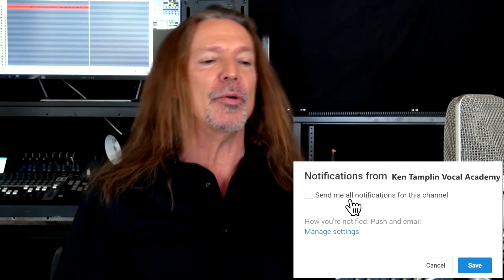Vocal Coach Reacts To Top 10 Singers Surprised by Fans Singing Skills | Ken Tamplin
For all of you singers who have ever dreamed of getting asked on stage to sing with your favorite artist, this is your chance to live vicariously through fans that have been given that opportunity.

Today's video is The Top 10 Singers who were surprised by fans singing skills and it you'll get to see what happens when fans are given their moment to shine.

The video is a lot of fun and features fans joining artists including Beyonce, Michael Buble, Adele, Jason Mraz, Pink and more.

It's great to see the artists cheering on the fans and giving them a platform to have a moment that they'll never forget.

I hope you all find the video enjoyable and I look forward to hearing what you all thought!